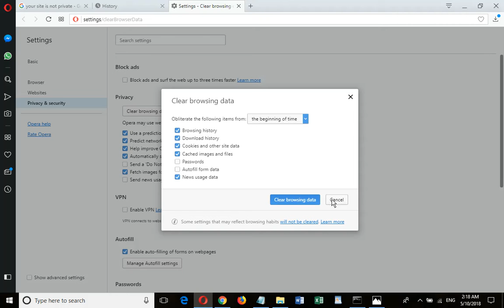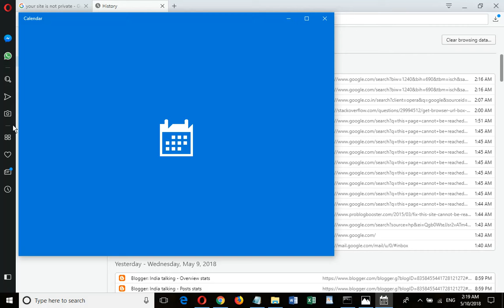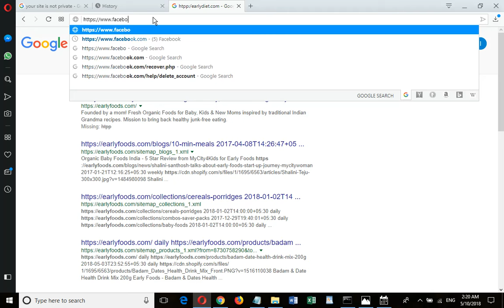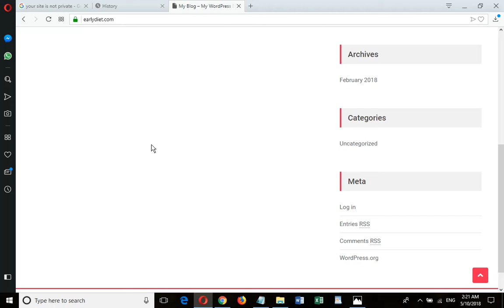How to fix this site is private and not reaching to this webpage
Hi, friends if you want to know how to fix this problem this site or page is not reaching this site here is solution how to fix this issue